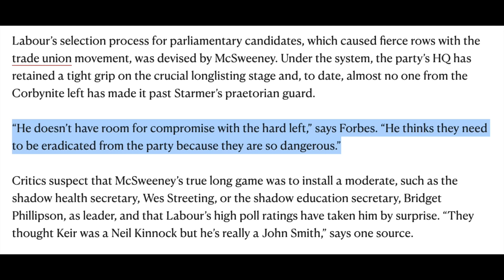Rory Stewart DEFENDS Jeremy Corbyn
Rory Stewart is a pin up for centrist dads everywhere - and his defence of Jeremy Corbyn is going to have them frothing, to say the least. But what he says needs to be heard carefully.